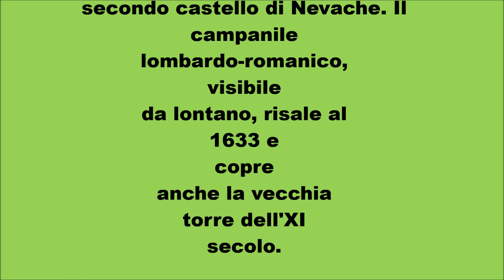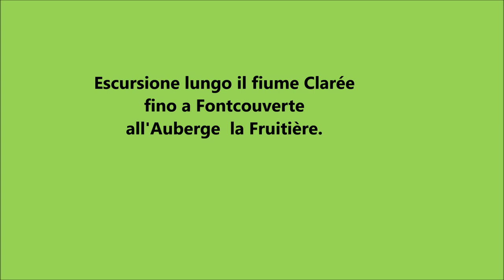Escursione nella Valle della Clarèe ( Briançon – Francia ) fino all’ “Auberge de Fruitiere”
Partenza da Nevache.  A/R circa 12,5 km. Tempo 4 ore e 40 minuti, soste escluse, dislivello circa 300 mt.
La  Valle della Clarée  detta anche Valle di Névache  è una valle della Francia situata nel Dipartimento delle Alte Alpi, nei pressi di  Briançon. Si raggiunge scendendo dal Passo del Monginevro. La valle della Clarèe è classificata come uno dei paesaggi più preziosi in Francia, tanto da essere annoverata tra i grand site national.
In inverno è possibile praticare sci di fondo o fare escursioni con ciaspole lungo il fiume Claree o sci alpinismo.